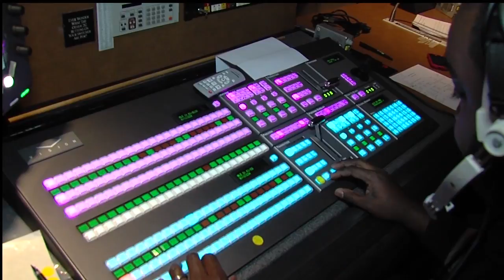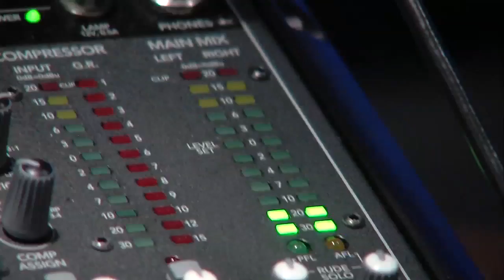Mid-Atlantic Jazz Festival Ep. 4 (Winard Harper)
Episodes 4 of 12 of the Mid-Atlantic Jazz Festival featuring drummer Winard Harper, hosted by musician Paul Carr.